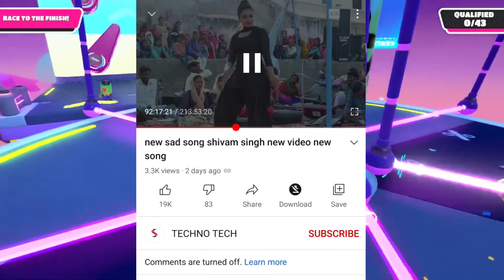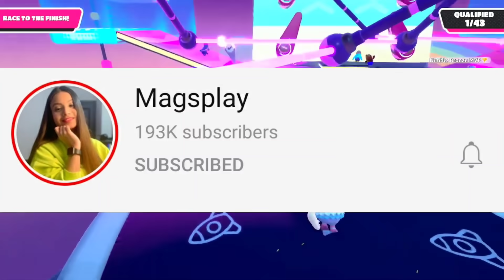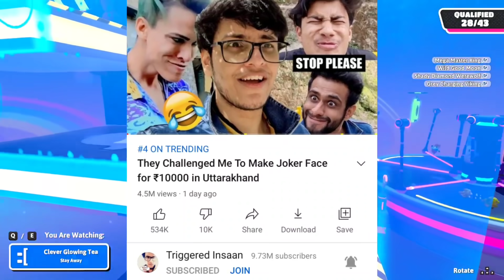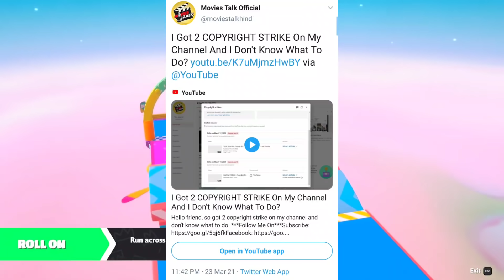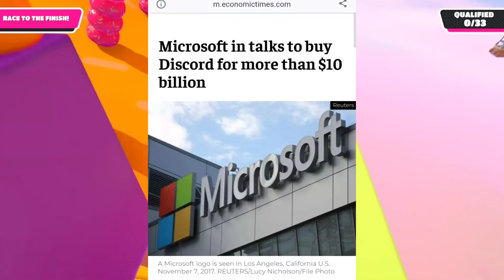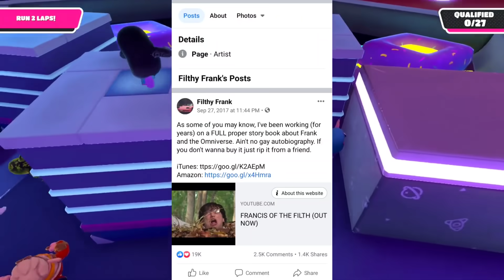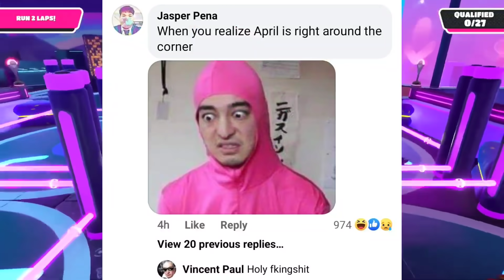214 HOURS AD! HOW? | Triggered Insaan Emotional, Techno Gamerz, Magsplay, Filthy Frank BACK?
Hey guys,
So In this video I am going to talk about A YouTube Ad which was 214 hours long and was strange.
Next,Magsplay does an interesting way of presenting news like me.
Next,Triggered Insaan emotion moment in vlog.
Next,Movies Talk get 2 strikes.
Next,Techno Gamerz new song soon?
Next,Microsoft to acquire Discord for $10 billion.
Next,Finestly New game company launch.
Next,Pratishthan Pune 100K, Atomix Knight 100K, Rahul Soultrader 500K, Technical Guruji 21M, ProBoiz95 silver.
Next,Filthy Frank is back?
Next,Morgz Quits YouTube for a while.